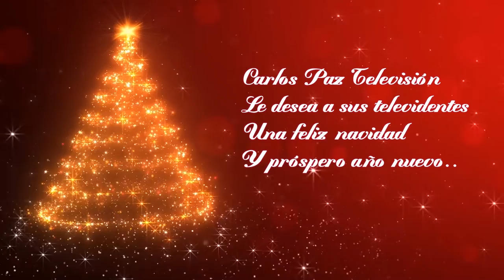¡Felices Fiestas! Carlos Paz Televisión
¡Gracias a todos nuestros televidentes por acompañarnos un año más! El equipo entero de Carlos Paz Televisión les desea una feliz navidad y próspero año nuevo!